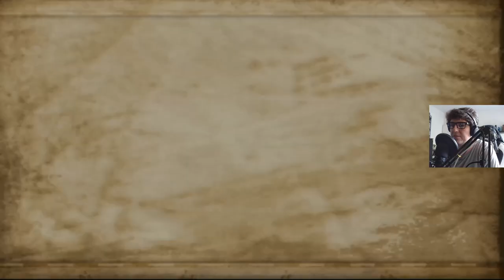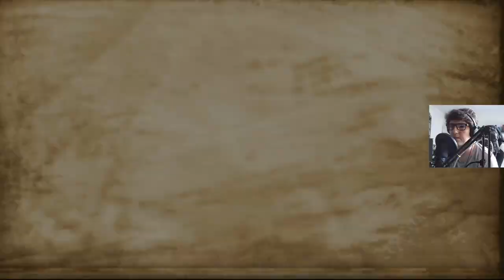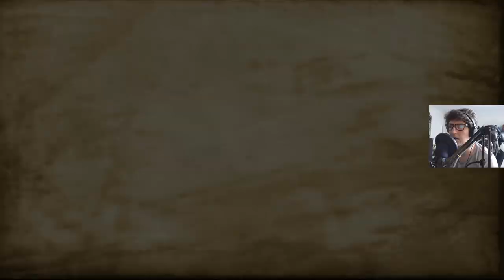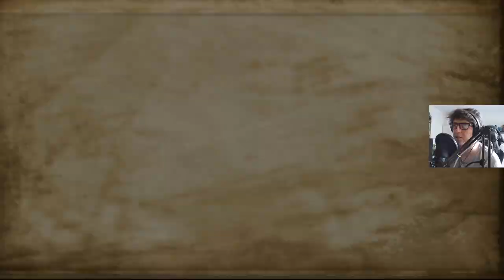Harry Potter: I Więzień Azkabanu! [PS2] #5 - Czerwone Kapturki Atakujo!